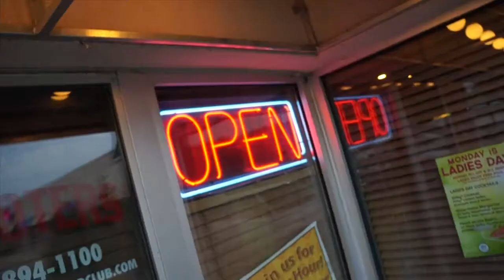POCKET BILLIARDS STANCE